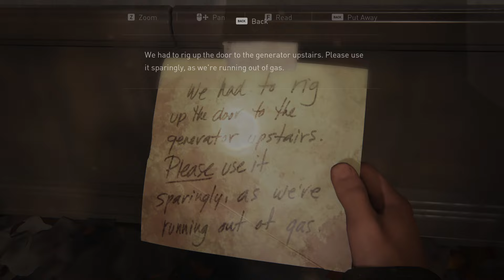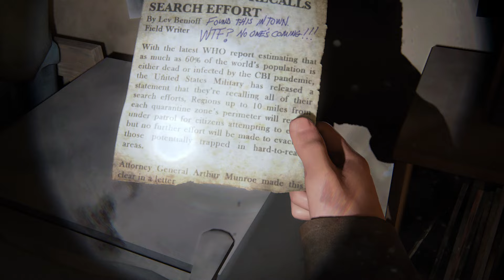The Last of Us Part 1 Remake PC Walkthrough | Part 7 | The University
Hello folks. Welcome to the 7th episode of the post apocalyptic world of The Last of Us, where humanity has lost to Fungi. Humans are just trying to 'Endure and Survive'. This is one of the best story games period. Alright, let's go!😎

The Last of Us Part I Remake is a 2022 action-adventure game developed by Naughty Dog and published by Sony Interactive Entertainment. A remake of the 2013 game. The single-player story follows Joel, who is tasked with escorting the young Ellie across a post-apocalyptic United States and defend against cannibalistic creatures infected by a mutated strain of the Cordyceps fungus. The game includes the expansion The Last of Us: Left Behind, a single-player campaign following Ellie and her best friend Riley.